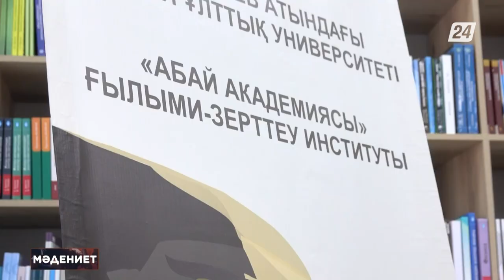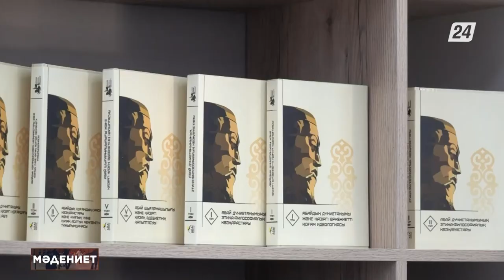«Астана Опера» театрының артистері «Жаңажылдық серпантин» атты кеш ұсынды | Мәдениет жаңалықтары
Бүгінгі бағдарламада:

- “Астана Опера” театрының опера солистері мен оркестрінің артистері “Жаңажылдық серпантин” атты керемет кеш ұсынды;

- Елордалық Қалибек Қуанышбаев театры қазақтың «Қозы Көрпеш-Баян сұлу» лиро-эпостық поэмасына негізделген қойылымның жаңартылған нұсқасын ұсынды;

-  Гумилев атындағы Еуразия ұлттық университеті Абай туралы тың зерттеулерді қамтитын жаңа 24 кітаптың тұсаукесерін өткізді.